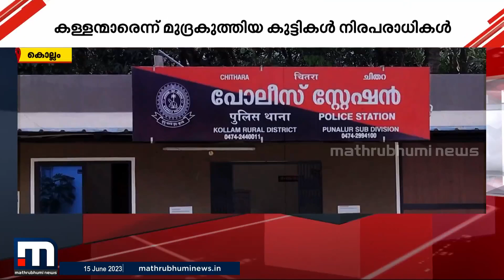മൊബൈൽ മോഷ്ടിച്ചത് കുട്ടികളല്ല; കള്ളന്മാരെന്ന് മുദ്ര കുത്തിയ കുട്ടികൾ നിരപരാധികൾ | Kollam | Theft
മൊബൈൽ മോഷ്ടിച്ചത് കുട്ടികളല്ല; കള്ളന്മാരെന്ന് മുദ്ര കുത്തിയ കുട്ടികൾ നിരപരാധികൾ

Happy viewing!